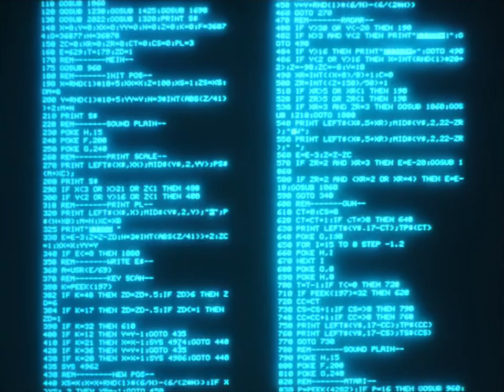DRAGON'S HEAVEN | 2k Ai | 1988 | ドラゴンズヘブン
I cut out the weird real life scenes and the final loooooong titles. Upscaled the video and added subtitles. Enjoy untill it will be blocked :)